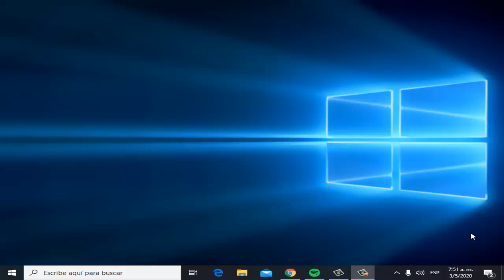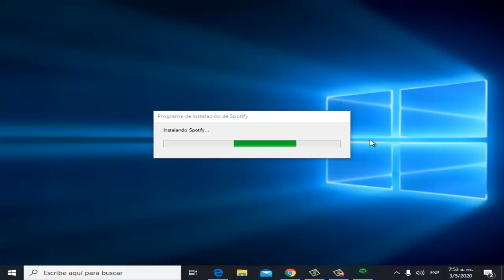Como Cambiar Idioma de Spotify Rápido I Solución 2025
En este vídeo te ayudare a Como Cambiar Idioma de Spotify de una manera rápida y sencilla que cualquier persona puede realizar por medio de unos pasos

Videos Recomendados